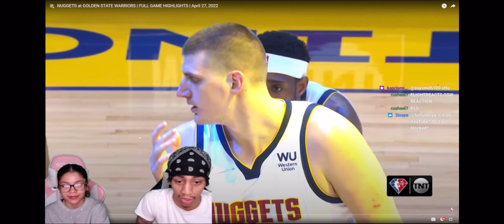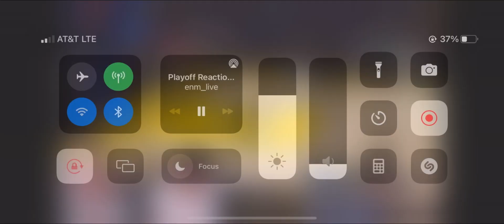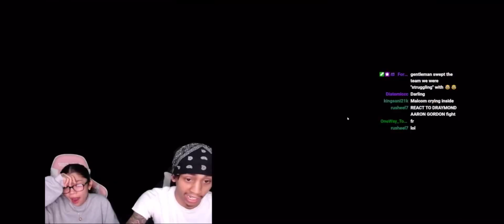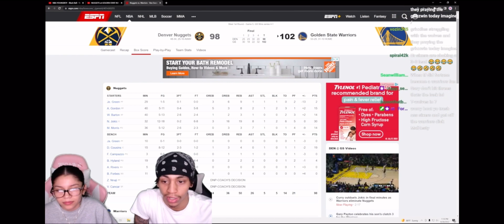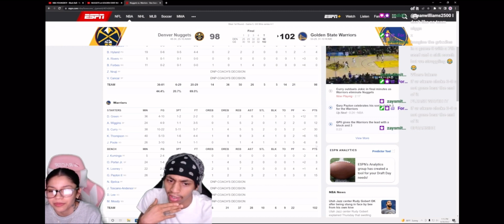Nuggets vs Warriors Full Game Highlights| Reaction!